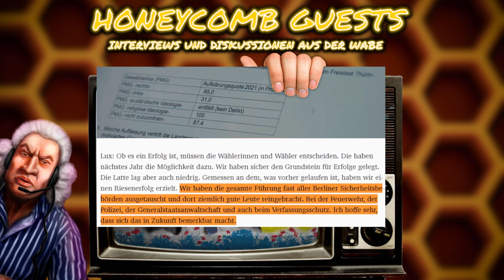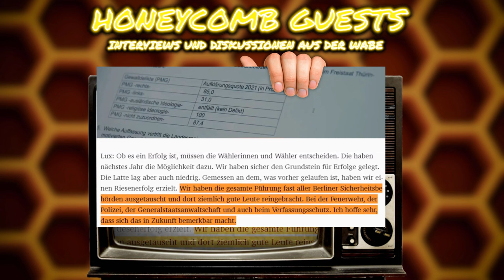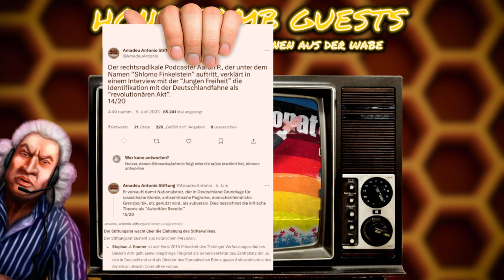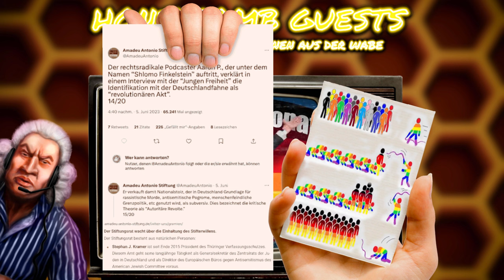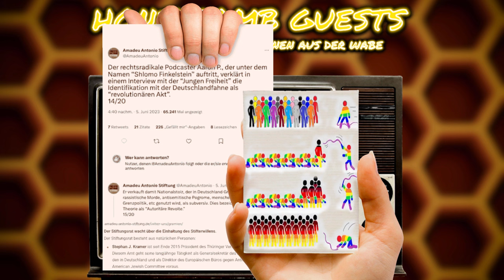HONEYCOMB GUESTS#3: Björn Höcke über politisch motivierte Gewalt, Verfassungsschutz, u.v.m.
Björn Höcke über politisch motivierte Gewalt, Verfassungsschutz, u.v.m.

GAST: Björn Höcke (AFD)